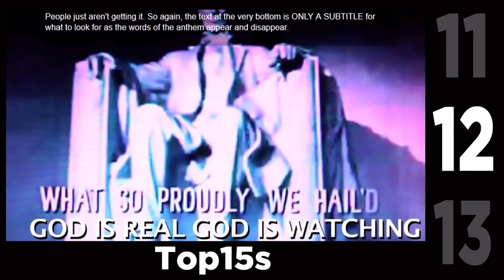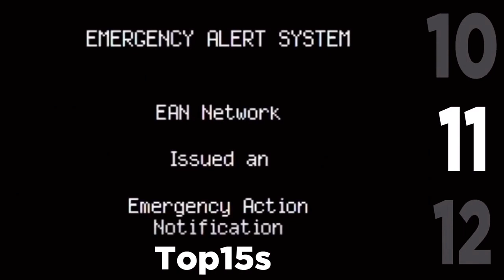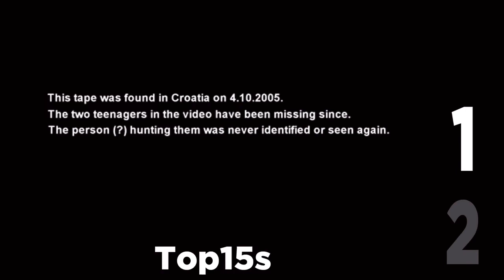Top 15 Scariest YouTube Videos (#2), but I put them in a blender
For @SenorWoods2722